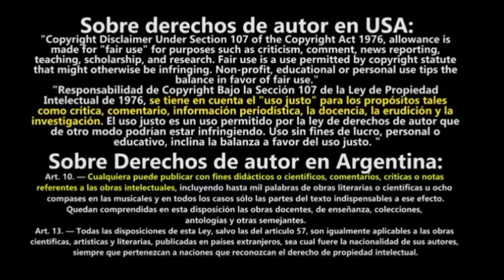COWBOY BEBOP (PIANO)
el clasico opening de "COWBOY BEBOP" en su version piano